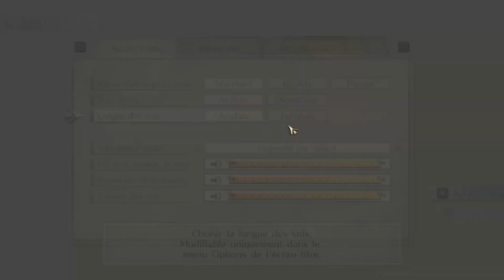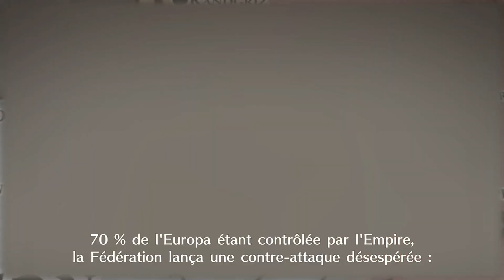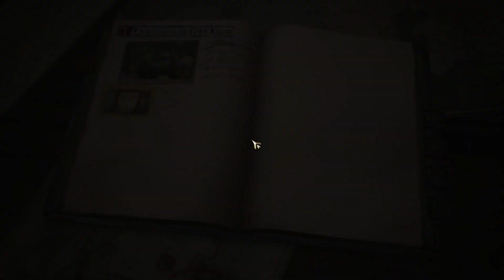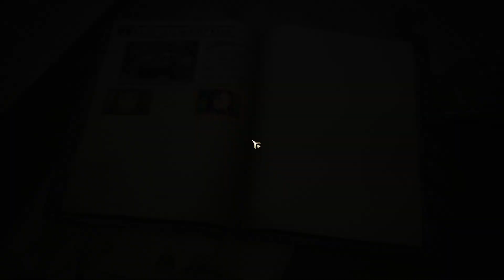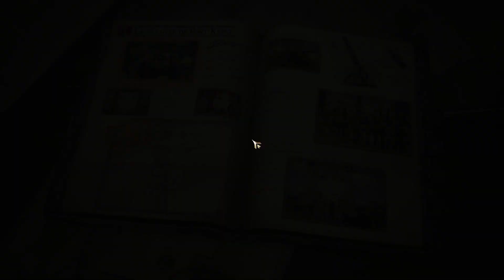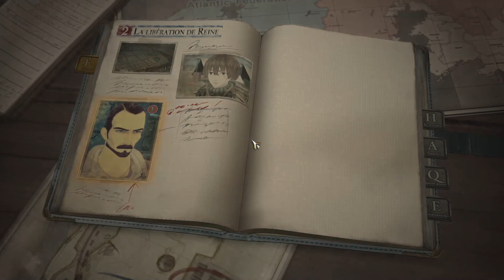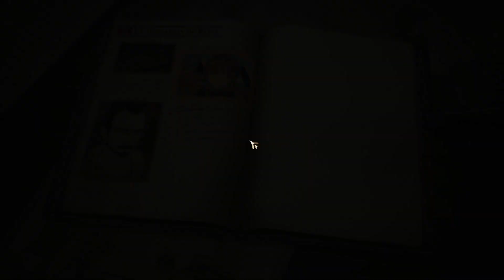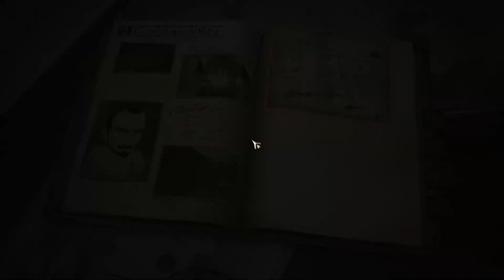Lets go pour valkyria! (Valkyria chronicles 4 Ép. 1)